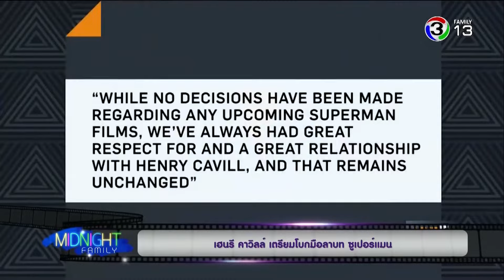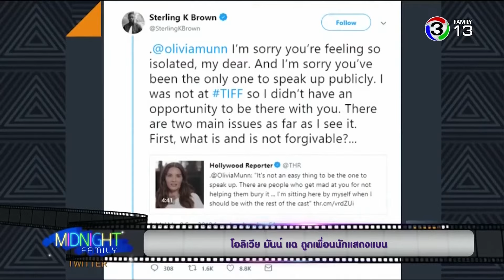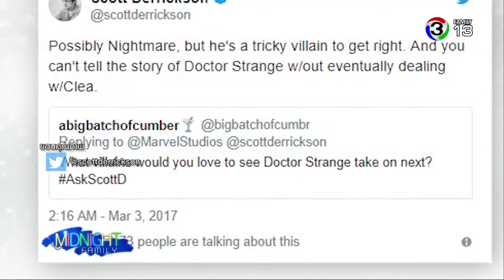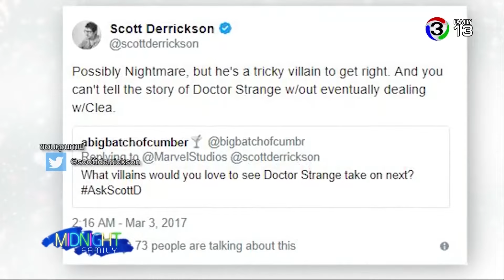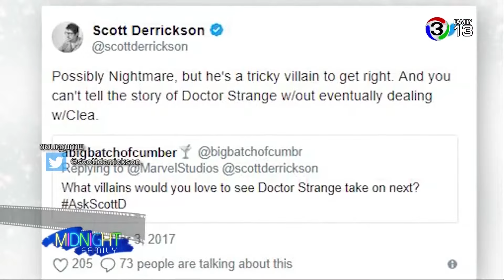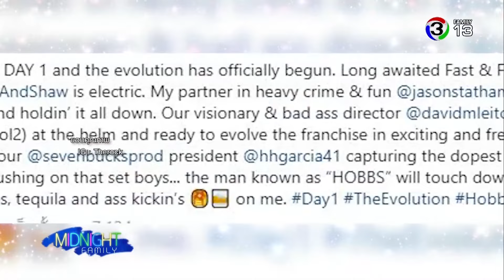Movie NIGHT | MidnightFamily | 16-09-61 | Ch3Thailand